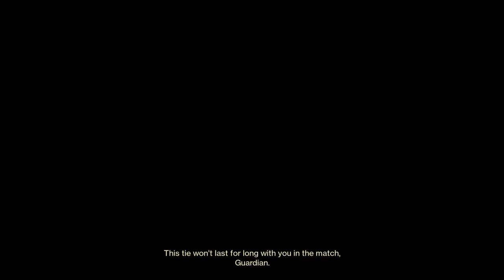Elimination - Trace Rifle